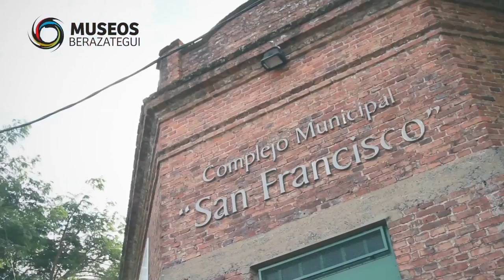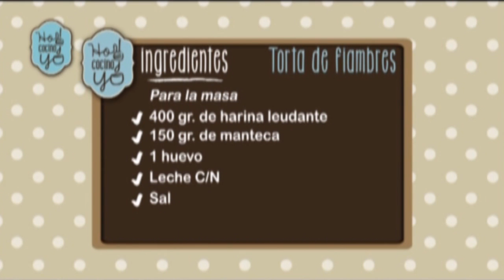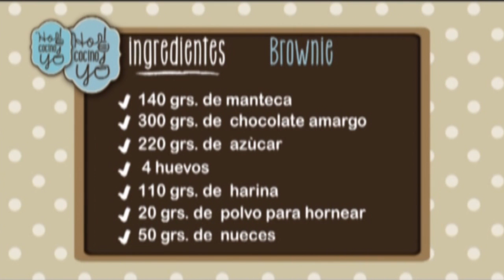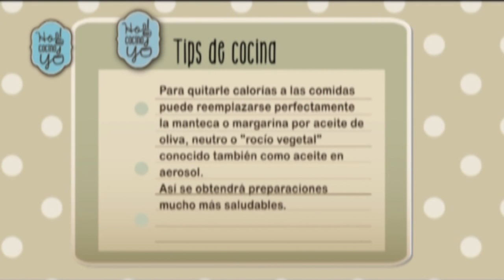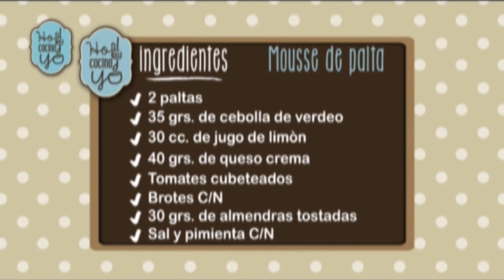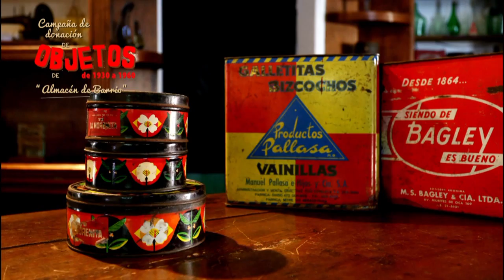Chocolate en cantidad en Hoy cocino yo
Marianela Salve, la cheff ejecutiva, hoy conduce la preparación de muchas delicias con chocolate para los golosos de la casa. Papel, lapiz y muchas ganas de disfrutar la dulzura